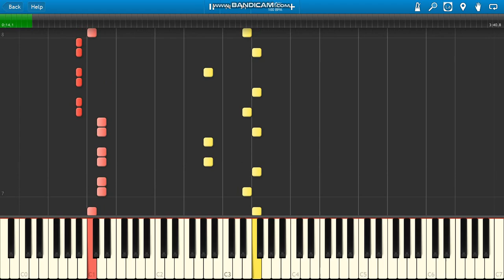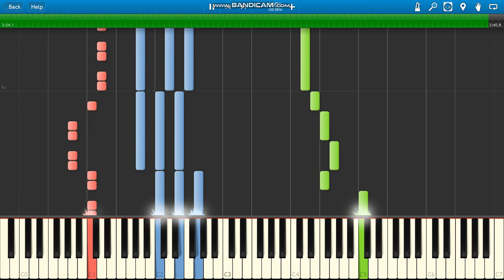My Favourite Toys Life Of A Toy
My Favourite Toys Life Of A Toy piano.